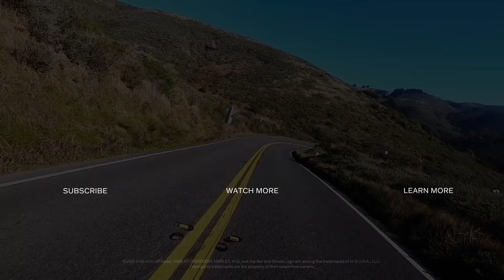2021 Electra Glide Reveal | Harley-Davidson®of Glendale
The all-new 2021 Electra Glide Revival - A modern reproduction of the 1969 classic. The first of our new and extremely limited Icons Collection, this is a numbered edition of 1,500 globally.

Harley-Davidson® of Glendale
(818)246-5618